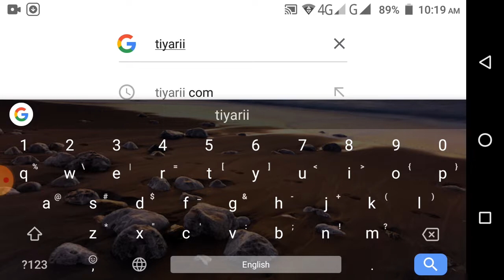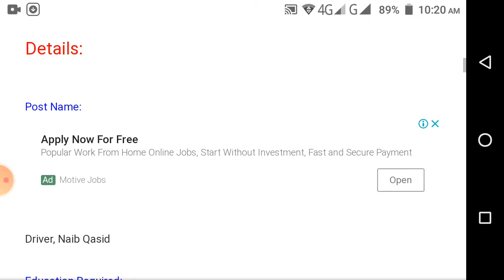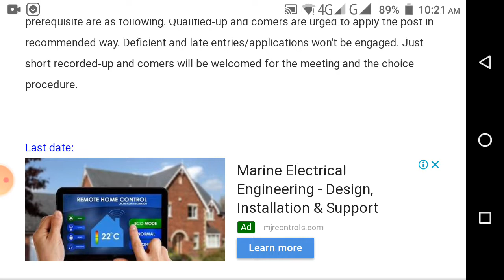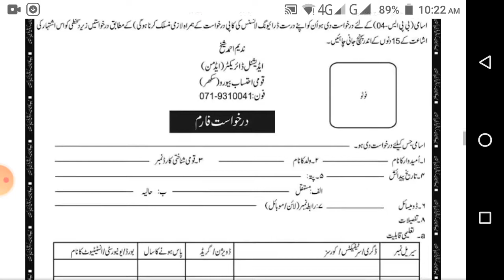NAB Jobs March 2020 - Apply Start now